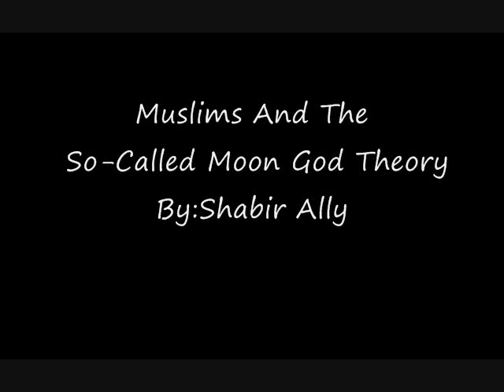Muslims And The So-Called Moon God Theory--Shabir Ally